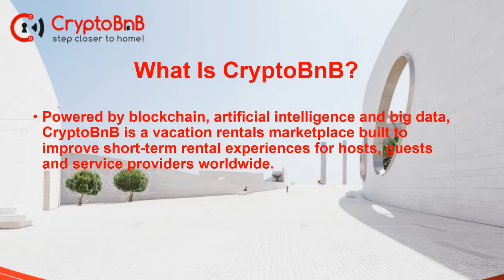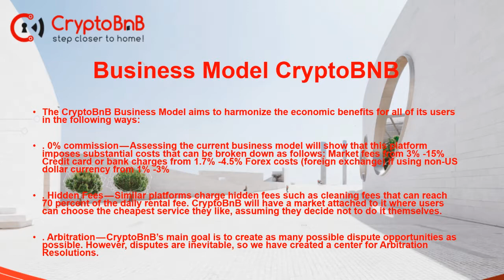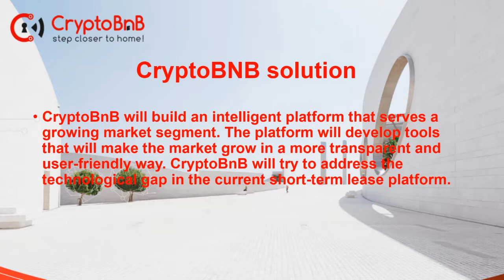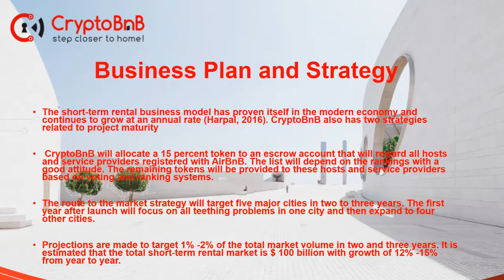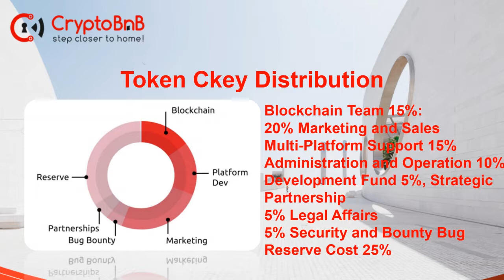CryptoBNB - Vacation rentals platform powered by CryptoDnA – a trust based blockchain technology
Powered by blockchain, artificial intelligence and big data, CryptoBnB is a vacation rentals marketplace built to improve short-term rental experiences for hosts, guests and service providers worldwide.

Username:  Yogi21

My ETH wallet address: 0x91B50236DbFA5d3D4ded07c09Ddf31B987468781